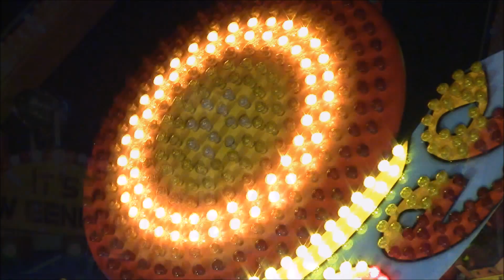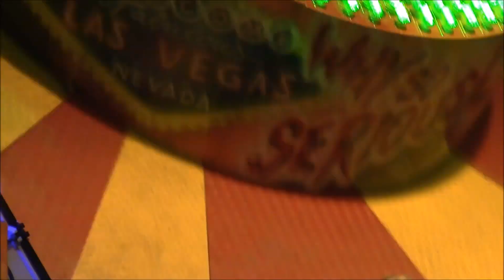Annaberger Kät 2016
abendlicher Besuch auf der 496. Annaberger Kät. Karussell, Leute und Feuerwerk
Bilder: Meine